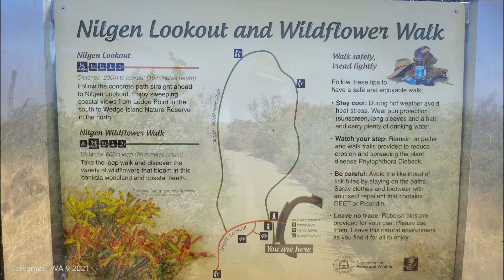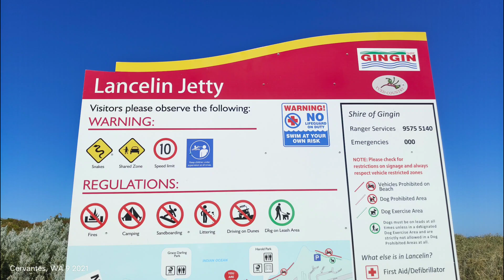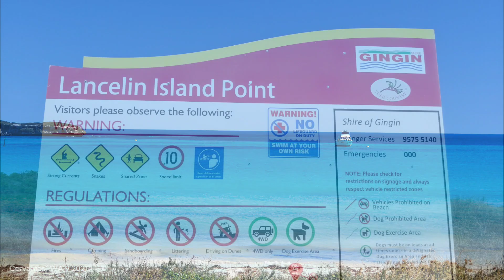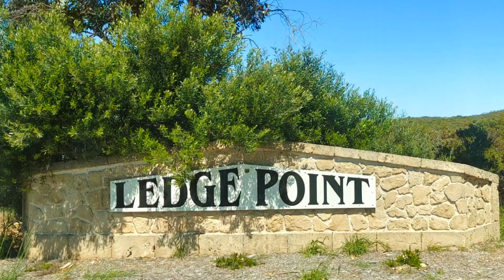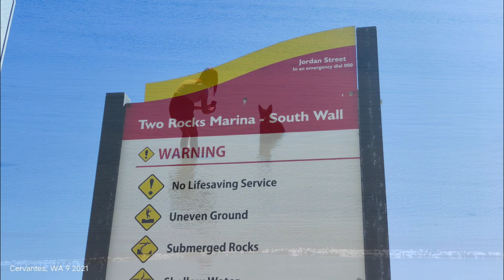캠퍼밴 호주 해안 일주, Lancelin & Yanchem, Broome to Perth 3000K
호주에 들어 와서 캠퍼밴에서 9개월을 생활했다. 시드니와 캔버라와 동남부 해변에서 3개월,
Eden NSW 에서 출발해서 Perth WA 까지 6개월이다.

2평도 안되는 공간에서 숙식을 한다.
공간이 좁아 머리를 많이 부딪힌다.
머리에 혹을 달고 산다.
이제는 몸이 자연 학습을 하여 부딪히는 횟수가 많이 줄었다.

부부 간에도 몸과 마음이 부딪혀 아프기도 하지만 좁은 공간은 아픔을 안아 준다.

이렇게도 살 수 있구나

여행하면서 배우는 것이 많다.
자연이 살갗에 다가 온다.
몸은 청춘을 되살린다.
자연과 독백을 하면서 웃는다. 생각한다.